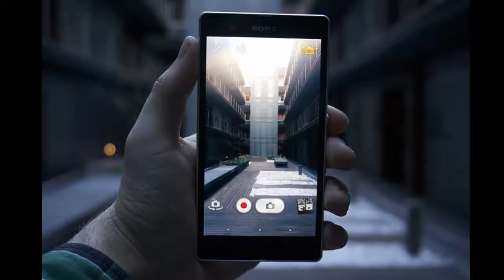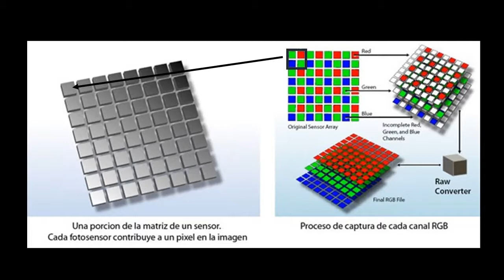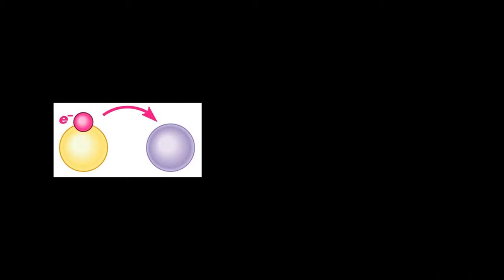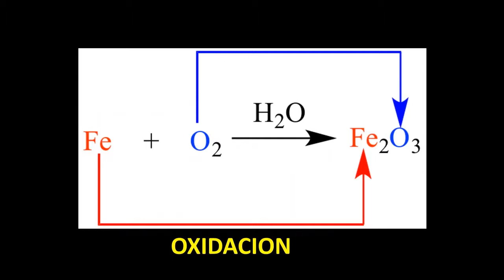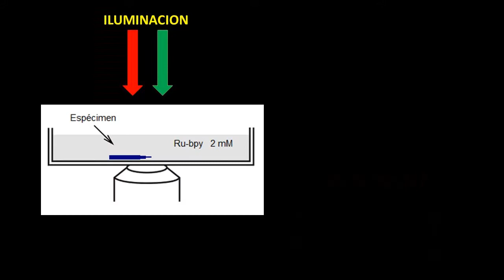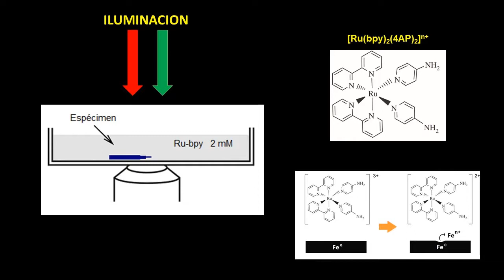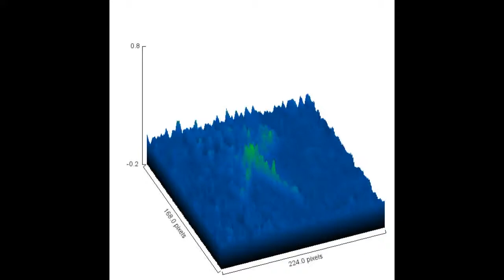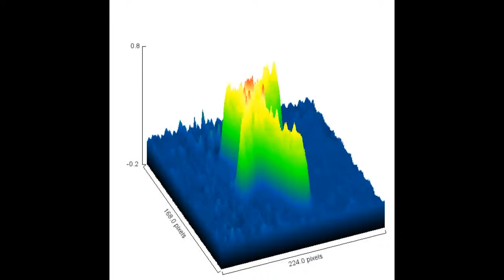Luz, Cámara y Medición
Guillermo Carrone (3iA)
El video contiene material teórico y experimental sobre métodos de medición por medio de imágenes obtenidas mediante cámaras digitales aplicados a reacciones químicas de oxido-reducción en sistemas microscópicos, empleando sensores moleculares ópticos.